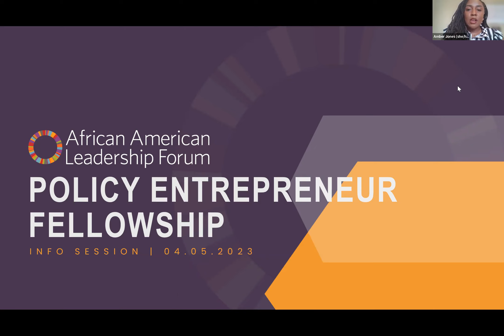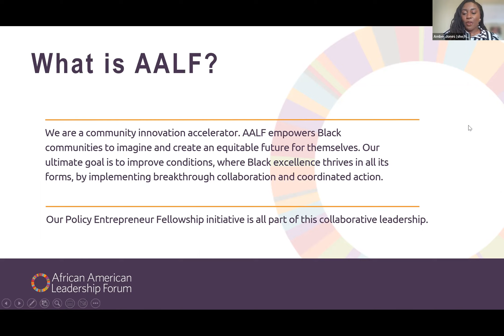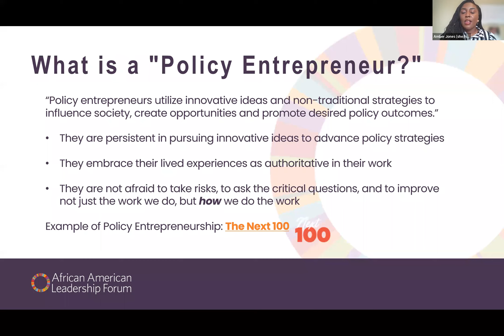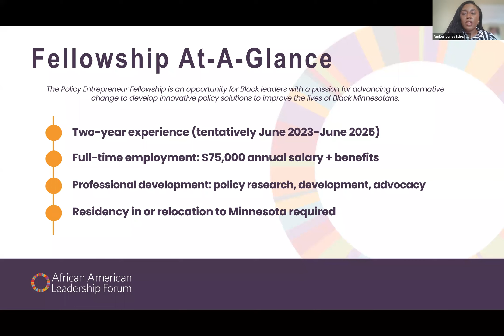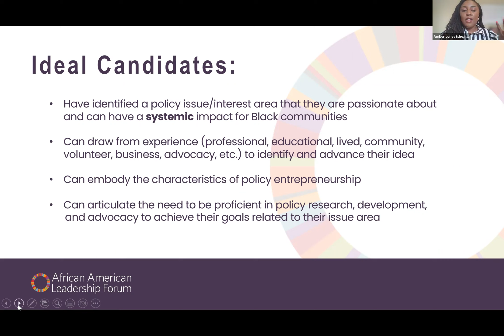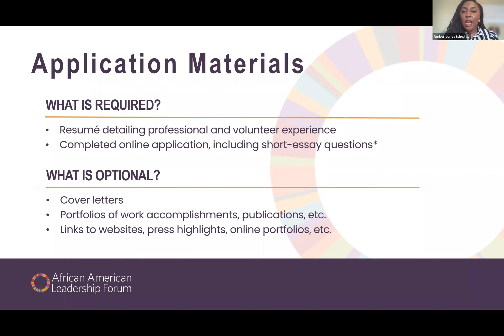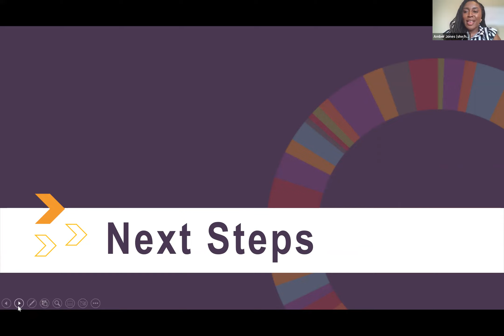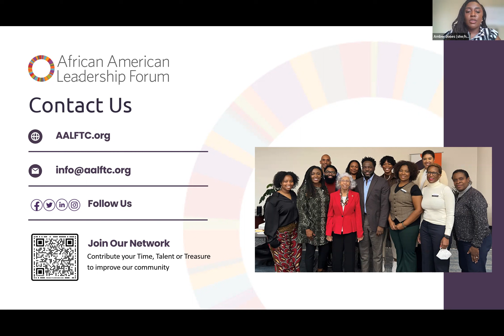Policy Entrepreneur Fellowship 101 Info Session Hosted by AALF's Amber Jones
Managing Director of Policy Impact Amber Jones methodically guides attendees on a virtual tour of AALF's groundbreaking Policy Entrepreneur Fellowship initiative. The organization is hiring three "Policy Fellows" in the next 60 days. In this informational workshop, Amber tells attendees all about this new program, the qualifications AALF is seeking, how to apply and the benefits of this worthy fellowship. It is a fulltime job for two years---as well!